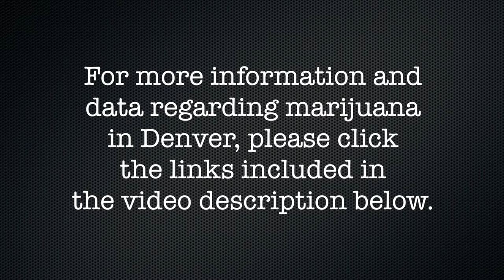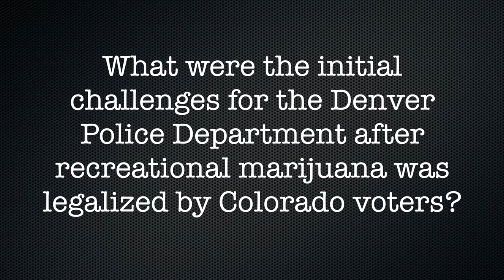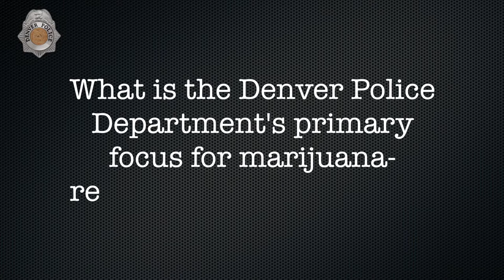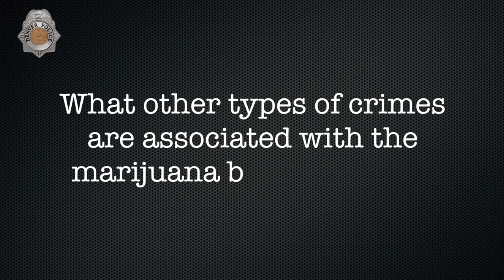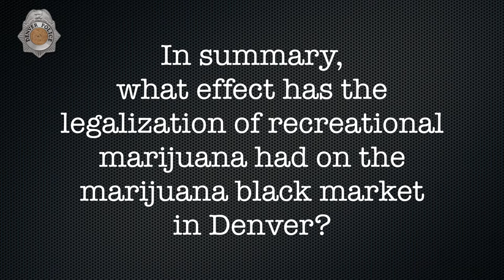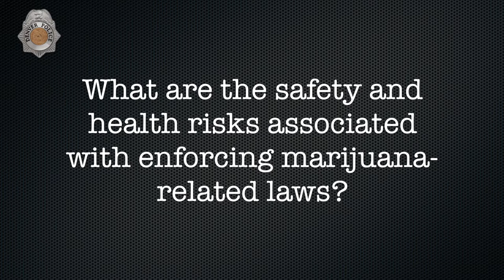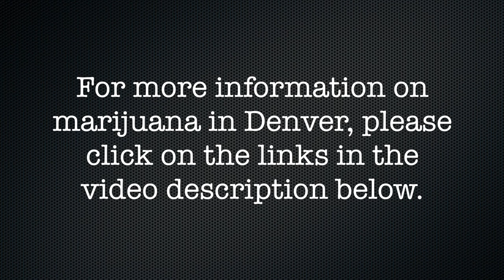Denver Police Marijuana Enforcement FAQ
As the largest law enforcement agency in one of the first states to legalize recreational marijuana, the Denver Police Department receives countless interview requests from national and international media outlets regarding marijuana-related trends, crime data and enforcement efforts.

Therefore, the Denver Police Department produced this Denver Marijuana Enforcement FAQ video to help provide insight into the issues of greatest public interest. Feel free to use the video as a source for quotes and video sound bites – we just ask that the Denver Police Department be attributed as the source of the video.

For additional information and data, please check out the following resources.